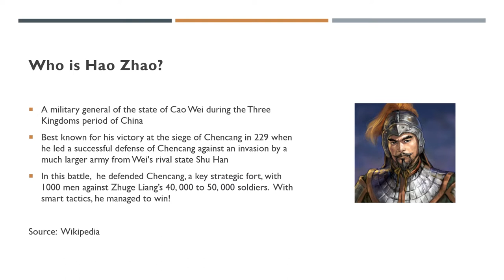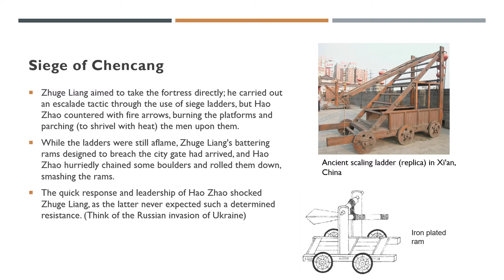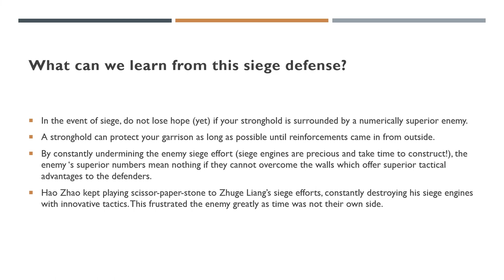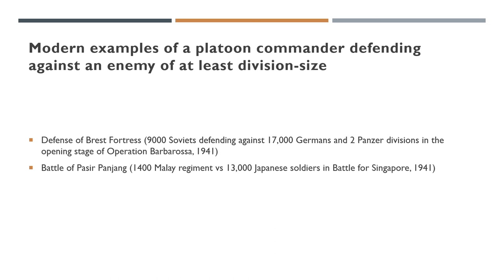Underrated generals -- Hao Zhao (Defense of Chencang)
The content is not monetised. For education purpose.

All the information is taken from wikipedia.

Song: HITA《赤伶》超唯美钢琴版  （Credit to Cuppix)